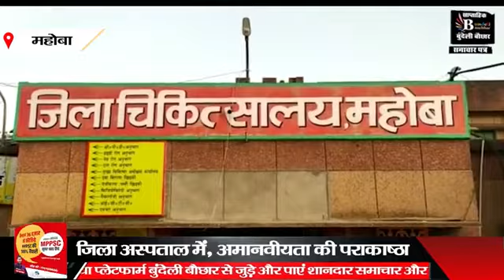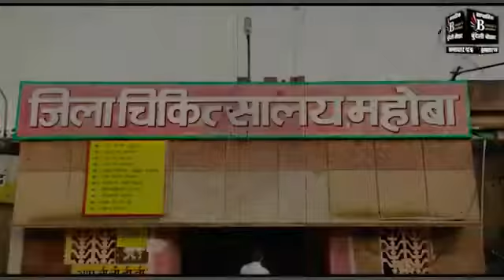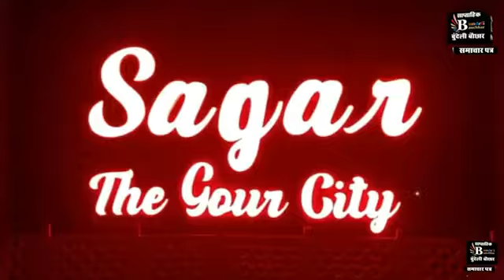*महोबा - बेटे के इलाज के लिए मां के जेवर बिकवा दिए, जिला अस्पताल महोबा से शर्मनाक खबर*